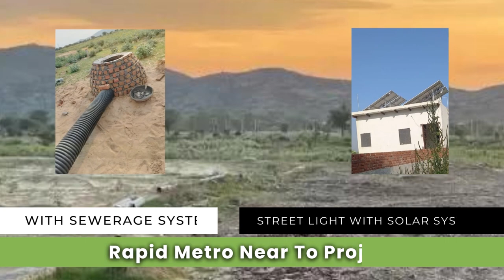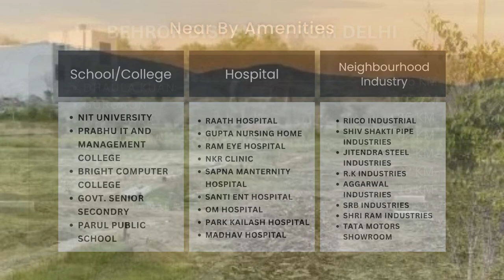मात्र 7 लाख में Plots In Rajasthan | On Highway RERA Approved | Plots in Behror Neemrana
मात्र 7 लाख में Plots In Rajasthan, OASIS GREEN Project, Residential Plots in Rajasthan - NearHome

☎️ 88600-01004 | On Highway, Govt. Approved 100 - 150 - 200 Sq. Yard का प्रीमियम प्लॉट मात्र 7 लाख रूपये में आज ही बुक करैं (हाथों हाथ पक्की रजिस्ट्री).

Get Your Own Plot In Rajasthan With Reasonable Price...😃

📍 Location: NH-8, Delhi-Jaipur Highway, Opp. RICCO Sotanala Industrial Area, Neemrana-Behror, Rajasthan.

•●◉✿ NEARHOME ✿◉●•◦

 Plot No. D-1/2,& Plot No. 58, Prem Nagar Uttam Nagar, New Delhi - 110059

Main Highlights:
✅ दिल्ली से सिर्फ 110 km दूर
✅ नीमराना से मात्र 12 km दूर
✅ प्रस्तावित रैपिड मेट्रो से मात्र 90 मीटर दूर
✅ स्कूल, कॉलेज, हॉस्पिटल के नज़दीक
✅ 30 फिट चौड़ी सड़कें
✅ पक्की रजिस्ट्री एवम् लोन की सुविधा उपलब्ध
✅ रेज़िडेन्शल प्लॉट मात्र 7000/- प्रति गज में
✅ आज ही बुक करे अपना ड्रीम प्लाट
✅ फ्री होल्ड प्रॉपर्टी (सरकारी मान्यता प्राप्त)
✅ Doorstep Free Site Visit
✅ Plot Sizes: 100, 150, 200, 250 Sq. Yard

Project's Rich Neighborhood:
► Raffles International School
► Raath International School
► Rai University
► Park Hospital
► Hero Motocorp
► Safari Hotel
► Neemrana Fort
► DMIC (Delhi-Mumbai Industrial Corridor)
► Rapid Train from Delhi to Behror
► Japanese Investment Zone
► RICCO Sotanala Industrial Area
► Korian Industrial Hub
► Keshwana Industrial Hub
► Neemrana Industrial (Asia's Hargest Industrial Hub)
► Approved SEZ (Reliance Project)
► Many more..

Main Highlighted Features:

✔️Gated Township ✔️24*7 Security Guard ✔️Electricity ✔️Green Park ✔️30 Fit Wide Road ✔️Pollution Free Environment ✔️Yoga & Meditation Centre ✔️Basket Ball Court ✔️Road Side Plantation ✔️Lawn Tennis Court ✔️Commercial Market ✔️Street Light Facility ✔️Drainage System ✔️Cemented Boundary Wall

✅ स्कूल, कॉलेज, मंदिर, हॉस्पिटल, पेट्रोल पंप के नज़दीक
✅ चार दीवारी के साथ गेटेड कॉम्प्लेक्स
✅ 24*7 सिक्योरिटी
✅ 30-40 फीट चौड़ी सड़कें
✅ पानी और बिजली की आपूर्ति
✅ जल निकासी प्रणाली
✅ हरे-भरे पार्क
✅ सड़कों पर Plantation

PROMOTED BY